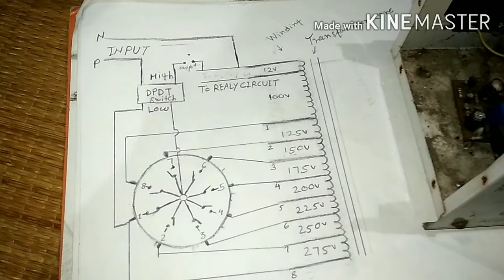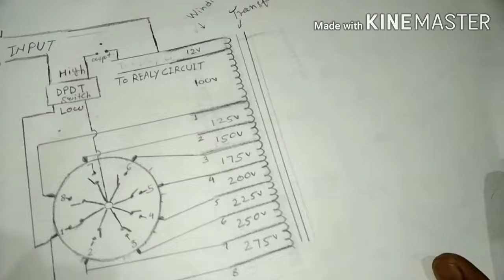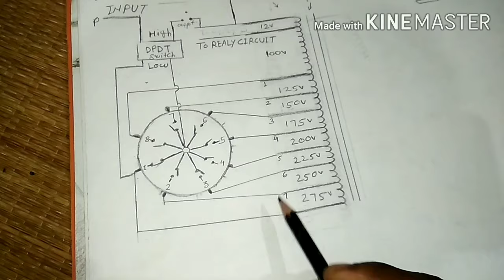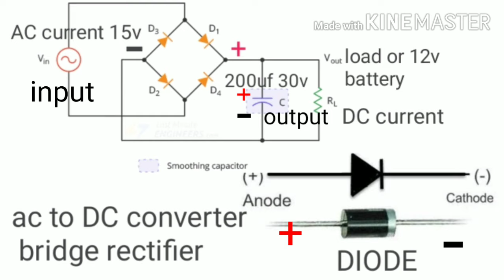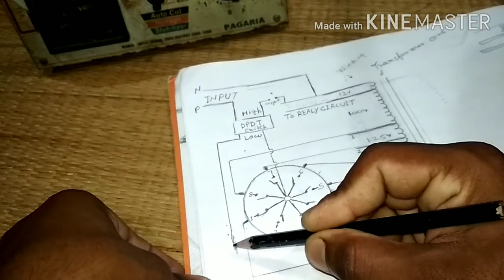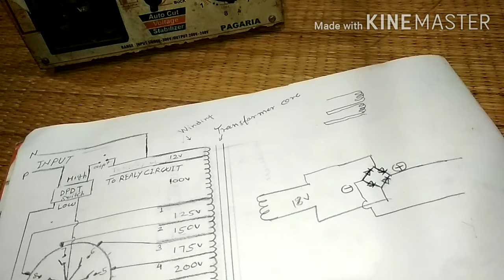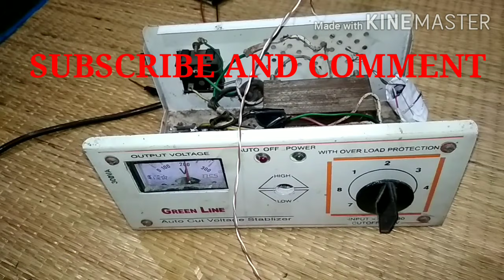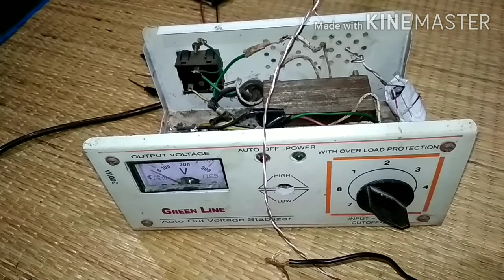स्टेबलाइजर से 12v बैटरी चार्जिंग कनेक्शन निकले बिना झटका के,regulatet output, ek sath do kaam,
Hi
About this video -dosto mai is video me aapko stabilizer se 12 v battery charger connection nikal ke bataya hai
hamare anya videos -

transformer,stabilizer transformer,battery charger 1 apmier,स्टेबलाइजर से 12v बैटरी चार्जिंग कनेक्शन निकले बिना झटका के